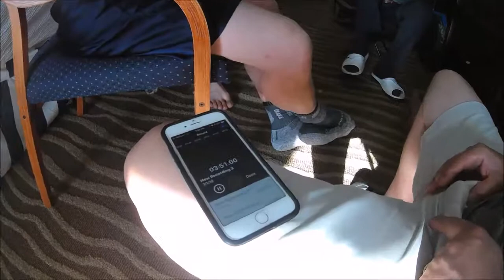Piney Point 063018